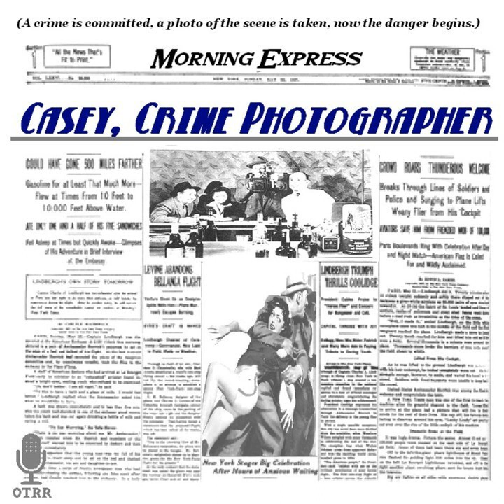Casey, Crime Photographer - Lady Killer